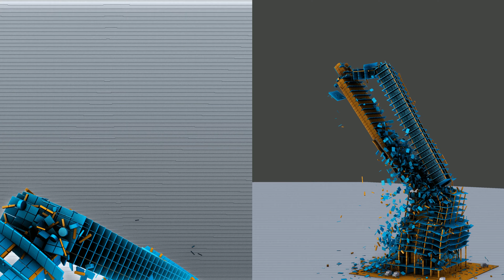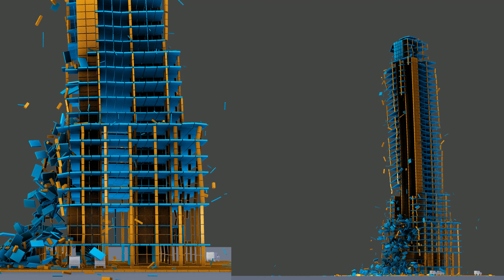Skyscraper vs. 9.5 Earthquake! (4K dual view)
Can this 44 stories tall skyscraper withstand a 9.5 earthquake? Watch the famous Latin American Tower tested for the strongest earthquake ever recorded!
Don't forget to use the YouTube's inbuilt slow motion option! :)

Thank you Diego Emilio Quintero for inspiring me to create this!

Portable Power Station
Foldable Solar Panel
This FIRST AID kit can save your life

This simulation took me several hours to render on my computer and days to build, and was created with two add-ons for Blender 3D called "Fracture Modifier" and "Bullet Constraints Builder".